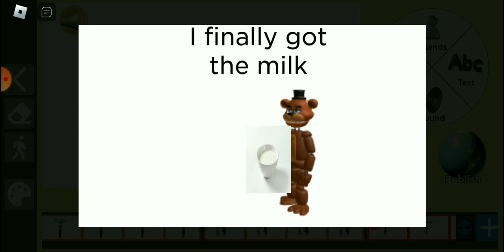annoying kids #5 If it really fnaf